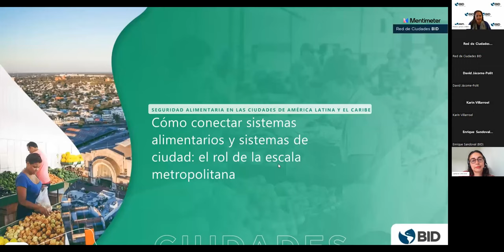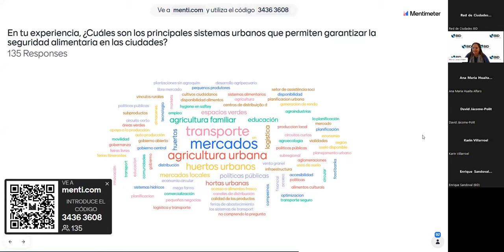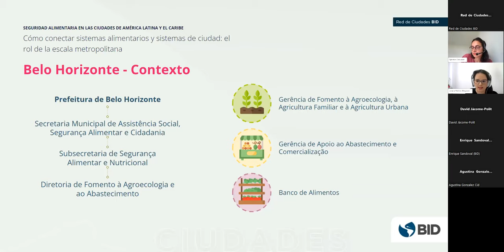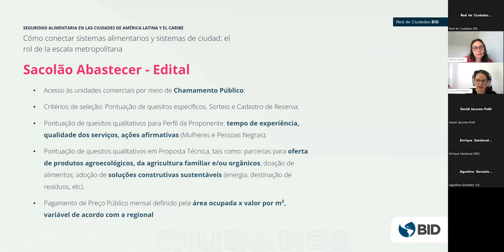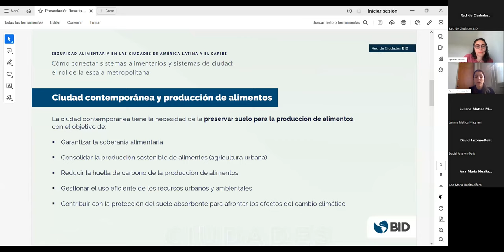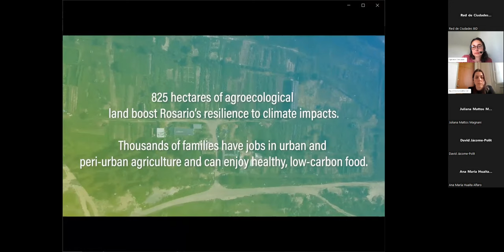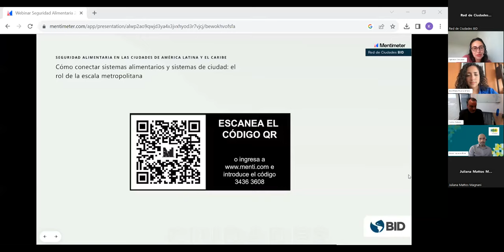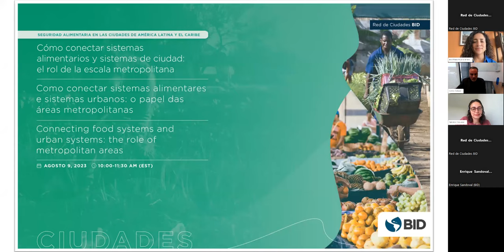Cómo conectar sistemas alimentarios y sistemas de ciudad: el rol de la escala metropolitana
Las ciudades enfrentan desafíos alimentarios que trascienden sus fronteras, requiriendo una gobernanza interjurisdiccional. Problemas como la zonificación y planificación del suelo, regulaciones agrícolas urbanas, infraestructuras verdes para la biodiversidad y prevención de inundaciones, así como proyectos agroalimentarios a gran escala, exigen soluciones conjuntas.

El término "ciudad-región" cobra relevancia al abordar estas cuestiones desde una perspectiva regional, integrando el espacio urbano, periurbano y rural. Los gobiernos metropolitanos son fundamentales en este enfoque, ya que poseen acceso a recursos humanos y financieros, y una mayor capacidad para diseñar políticas, coordinar intervenciones y gobernar múltiples jurisdicciones con menor conflicto y costos de transacción.

En un reciente webinar de la Red de Ciudades del BID compartimos experiencias de Quito, Belo Horizonte y Rosario, y tuvimos un conversatorio con expertos sobre cómo la cooperación metropolitana ha logrado una gobernanza efectiva en seguridad alimentaria.